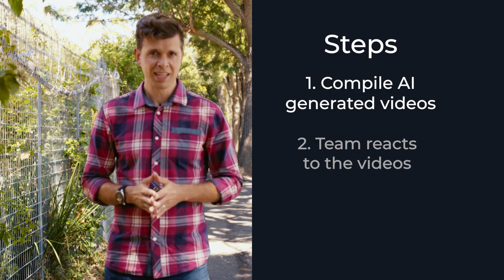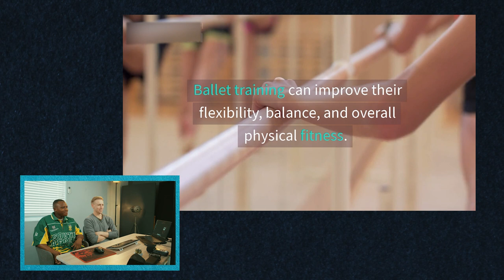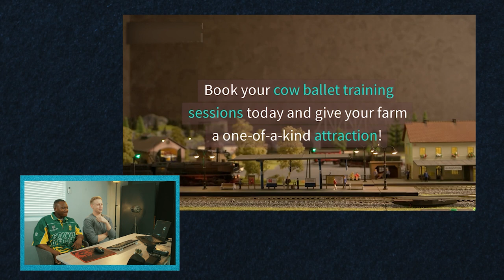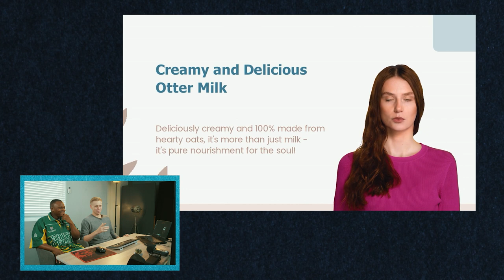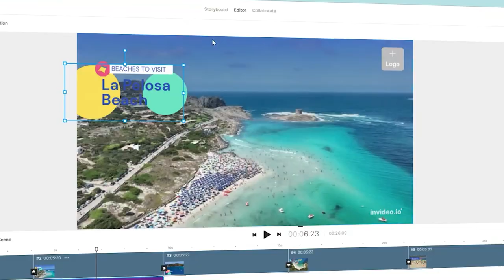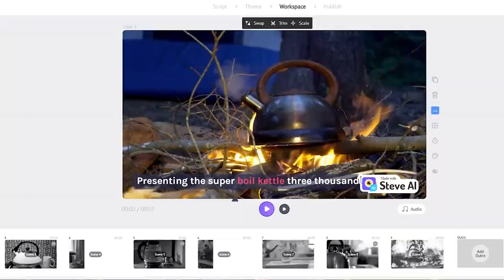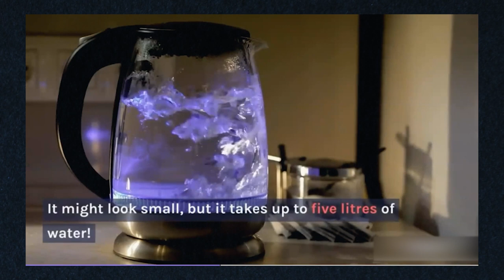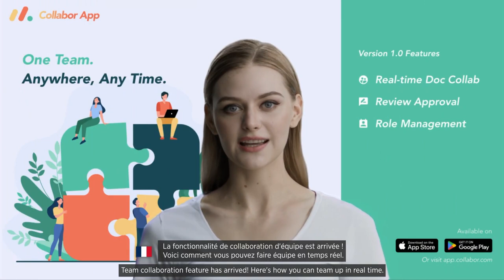Online AI Video Maker Software in 2023. Our top 5.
We test Pictory, Steve AI, Movio, Invideo and Elai to see whether these AI video generators can replace content creators and filmmakers. Each of these AI video generators have very specific uses and markets that they target.

This can be used to market your business, services or products and increase your YouTube traffic!

Jacobus creates videos on each of the platforms and the SA FilmWorx team reacts to every video. Bear in mind, Jacobus created very unique products to feature in these videos, so these “made-up” products were not generated by AI.

The AI video generators were just tools to assist the video-making process.

Use code: 07p6i

00:00 Introduction to AI video editing
01:04 Pictory AI review
03:43 Elai.io review
06:07 Invideo review
07:39 Steve AI review
09:54 Movio review
11:41 Conclusion
11:58 Winner